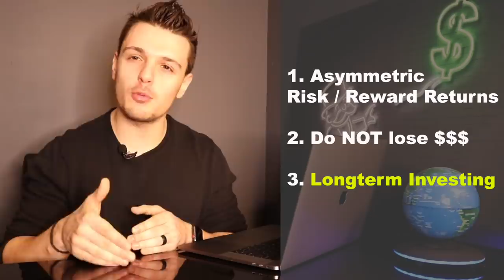The TOP 3 Investment Secrets in 2020! (How billionaires Invest their $$$)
In this video we're going to talk about the 3 TOP investment secrets and techniques that the wealthy people use to create the biggest returns.
If watch the video till the end you'll find out how to get a high return on your investment with minimal risk, you'll understand why rich people never lose money and you'll develop a long term investing mentality!

Top 3 investing secrets:
1. Asymmetric Risk/Reward Returns
Set up your investments in a way that maximizes you profits but protects you from the downside. Make investments that if things go your way you get to enjoy all the rewards but if they don't you get yourself protected by, worst case scenario, breaking even. A great example that's mentioned of that is how Sir. Richard Bradson got started into the airline industry with Virgin airlines.

2. Do NOT lose money
The very wealthy people of this world understand that other than maximizing their returns, they need to make sure that they don't lose money and that the money that they invest makes them more money. An example given is about a 100K investment. If you invest 100K and you lose 50% of it. Then you need to find another investment to put your 50K (that's left) that's going to give you a 100% return on your money, JUST TO BREAK EVEN. That's why rule number #1 of Warren Buffet is "never lose money", for the very simple reason that just to go back to were you started you need to find investment with astronomical returns.

3. Invest for the longterm
In a world were everybody is looking for your attention all this "new hot investments" keep spreading all over social media. Are you going to be the next crypto-currency millionaire, or the next big shot on dropshipping or maybe you'll make a fortune from some penny stocks and an amazon FBA program. Don't let money hungry scammer fool you. The only way to financial freedom, the only real way to unimagined wealth is long term investing. Invest in things you like, invest in things you understand, invest in people you believe in. Don't get side tracked left and right by the next hot thing. Buy a stock, buy a business, invest in real estate for the long term this is were the fortunes are made.

Let me know what you guys want to talk about next!
Thank you for all the support on my last video it means a lot to me.